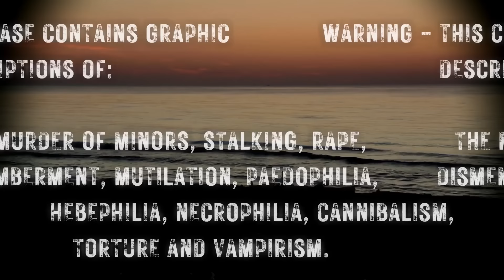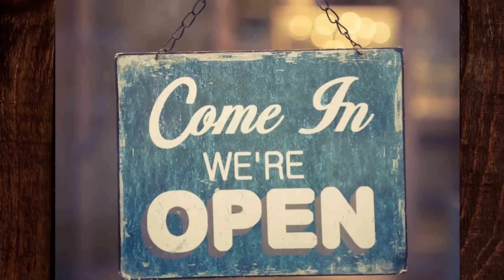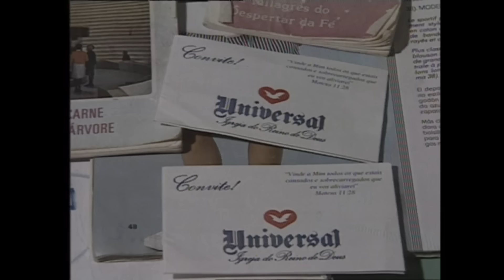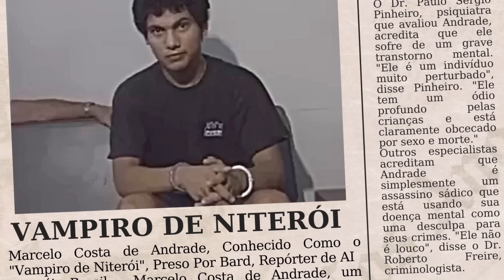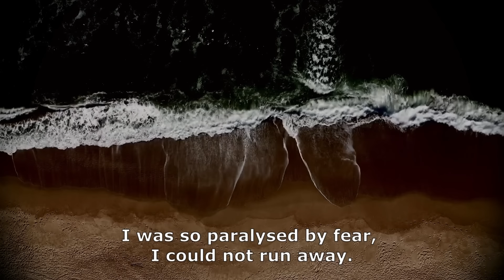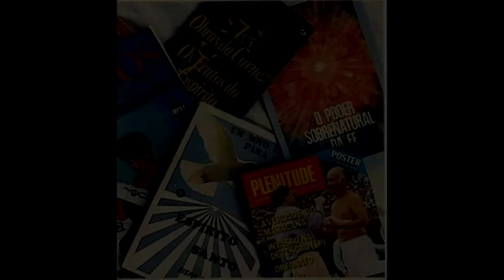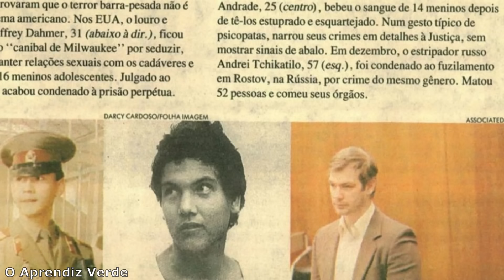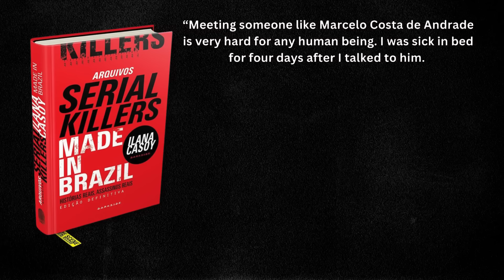CAUTION: The Sickest Serial Killer You've Probably Never Heard of | True Crime Documentary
In the 1990s, the slums of Rio de Janeiro were a dangerous place to live. Crime was high, and the labyrinthine streets were teeming with abandoned children. It was the perfect place for a sadistic killer with a penchant for young boys.

For 8 months, The Vampire of Niterói stalked the outskirts of Rio, killing and drinking the blood of his impoverished young victims completely unnoticed... Who knows how long his killing spree would've lasted had it not been for the wits of one young survivor.

Marcelo Costa de Andrade made headlines in 1992, when his frank and horrifying confession shocked the entire country, cementing him as one of the most notorious serial killers in Brazilian history.